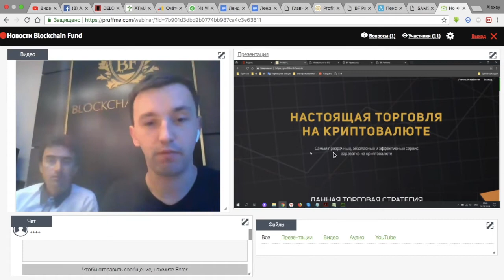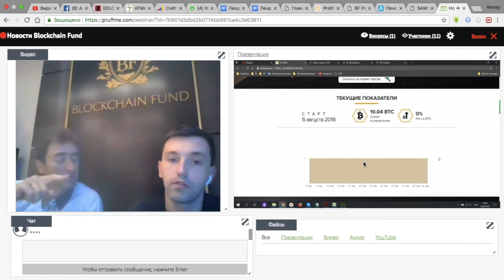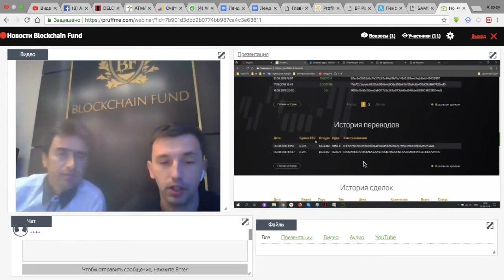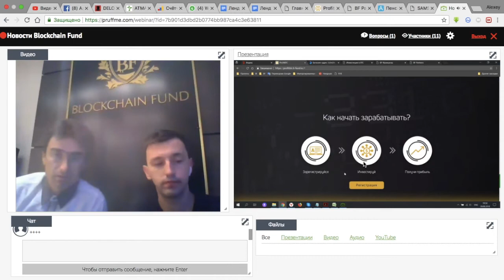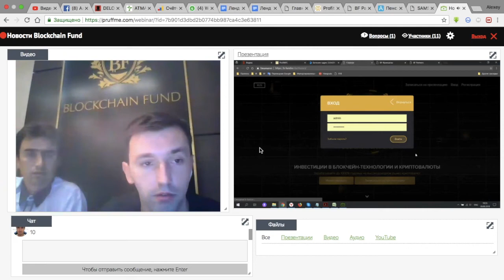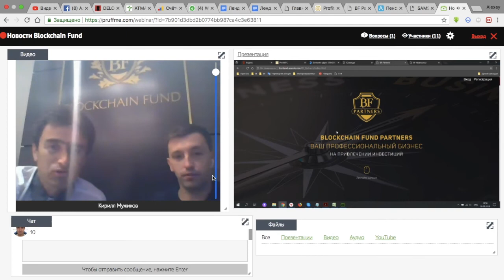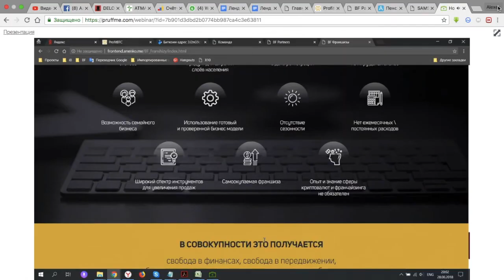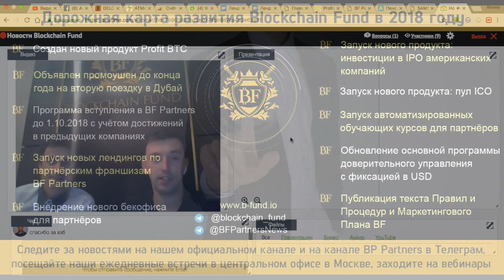Новости BF 28 августа 2018 - вебинар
Уважаемые инвесторы и партнёры!
Спешим Вас обрадовать, что Blockchain Fund создал сенсационный прецедент на рынке криптоинвестиций:
полностью прозрачный революционный финансовый продукт, где прибыль учитывается в ВТС (биткойн).
🥇Рекорд в 2018 году: 410% в BTC на тестовом аккаунте, что аналогично больше 90% прибыли в USD📈
На официальном сайте продукта вы видите всю историю сделок, поступлений, снятия средств, общую сумму в управлении и график доходности.
Зайдите и своими глазами посмотрите на новый стандарт отношений Инвестор-Трейдер! Также информация здесь: О Фонде

Смеем Вас уверить, что Вы такого ещё не видели😮! Этот продукт 💥взорвет💥 представления о прозрачности инвестиций в доверительном управлении!

Дорожная карта дальнейшего развития Blockchain Fund:
📌 Объявлен промоушен до конца года на вторую поездку в Дубай
📌 Запуск новых лендингов по партнёрским франшизам BF Partners
📌 Внедрение программы АНТИСКАМ для пострадавших в других проектах агентов
📌 Внедрение нового бекофиса для партнёров
📌 Запуск нового продукта: инвестиции в IPO американских компаний
📌 Запуск нового продукта: пул ICO
📌 Запуск автоматизированных обучающих курсов для партнёров
📌 Обновление продукта доверительного управления с фиксацией в USD
📌 Публикация текста Правил и Процедур и Маркетингового Плана BF

Следите за новостями на нашем официальном канале и на канале BF Partners в Телеграм, посещайте наши ежедневные встречи в центральном офисе в Москве, заходите на вебинары.

Организовывайте презентации в своём регионе, держите связь с кураторами, ставьте смелые цели и достигайте их с помощью наших новых возможностей!

Так же напомним о направлениях деятельности Blockchain Fund 🔝

1️⃣ Доверительное Управление капиталом в USD
Валюта учёта прибыли: USD
Валюты инвестирования: BTC, ETH
Инвестируя с помощью Blockchain Fund, вы становитесь обладателем инвестиционного портфеля нескольких десятков топовых криптовалют с максимальной рыночной доходностью. Наши трейдеры работают с вашим криптовалютным портфелем и зарабатывают не только на росте, но и на падении этих активов. Криптовалюты отбирают наши аналитики, исходя из волатильности цифрового рынка и минимальных рисков для инвесторов. Диверсификация инвестиционной корзины позволяет минимизировать риски в случае резких рыночных колебаний.
Вы получаете доход с прибыли от инвестиции, фиксируемой ежемесячно в USD.

2️⃣ Доверительное Управление капиталом в BTC
Валюта учёта прибыли: BTC
Наша торговая стратегия показала более 500% доходности в ВТС в первом полугодии 2018 года.
Вы получаете доход с прибыли от инвестиции, фиксируемой ежемесячно в BTC.

3️⃣ Инвестиции в ICO проекты
Валюта учёта прибыли: USD, ETH
Инвестирование в наиболее перспективные стартапы позволяет зарабатывать на росте стоимости их токенов.
Вы получаете доход от суммы инвестиций, привлеченных в покупку токенов стартапов.

4️⃣ Депозит 24% годовых
Депозит с гарантированным доходом 24% годовых в USD.
Ваш депозит застрахован средствами из резервного фонда компании. Независимо от рыночной ситуации ваша прибыль всегда остается стабильной.
Вы получаете доход от суммы привлеченных инвестиций

5️⃣ Инвестиции в IPO проекты
Валюты инвестирования: USD, BTC, ETH
Инвестиции в IPO американских компаний со средней доходностью 30% за сделку.
Вы получаете доход с прибыли от инвестиции, зафиксированной по итогам закрытия каждой конкретной сделки.

6️⃣ Продажа франшиз
Вы имеете возможность самостоятельно продавать франшизы с прибылью для себя, тем самым строить партнерскую сеть, где вы зарабатываете как на продаже франшиз, так и на привлеченных инвестициях во всей вашей партнерской сети.